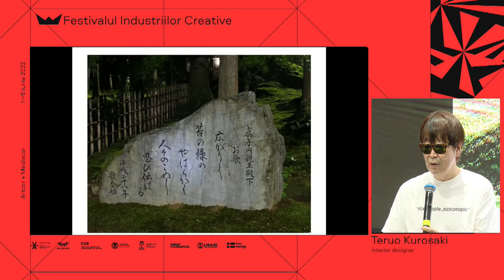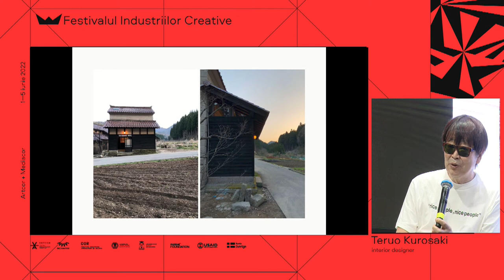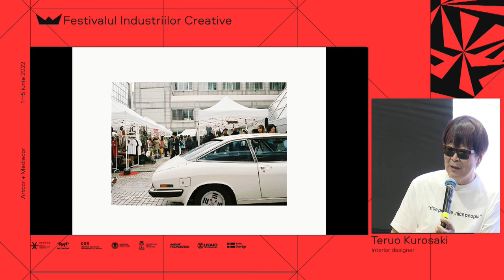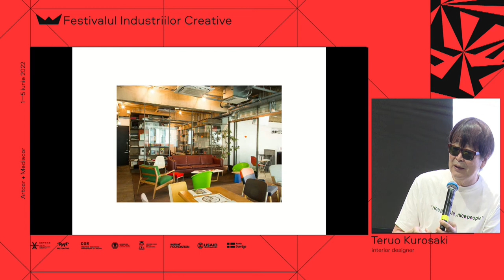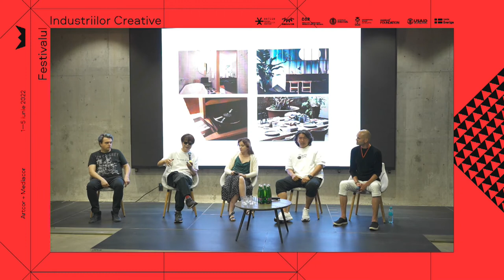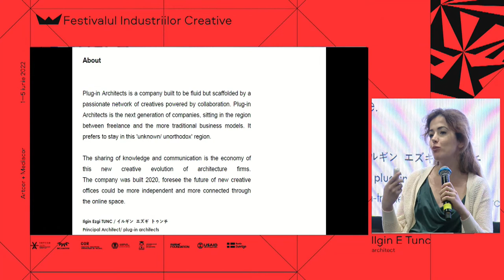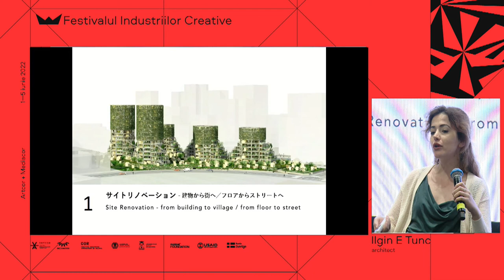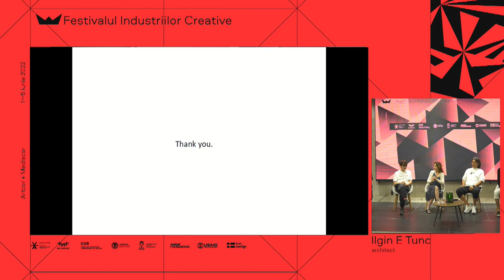The Rebuild Step 1: Future Village | 2022.06.02 | Artcor, Chisinau, Moldova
Bringing Creators Together → Imagine with Courage/Aim The Impossible → Create Mind-Image of the Next Reality → Build It = Artful way to end the war.

We are not politicians, nor soldiers. We don’t have the means to end the war by putting the weapons down. Nevertheless, we are artists, and the tool we use is much more powerful than any missile or tank. We are creators, so we know how to generate cracks in the daily discourse by indescribable acts. We know how to break the deadlock of argumentations with the power beyond logic. We know how to transform reality.

 Artcor and Mediacor in collaboration with Neo.tokyo Body-Mind Transformation Multiplex organize the meeting of international entrepreneurs and creators in Chisinau, who will work on creating the next reality by bringing into mind/speech/images the peaceful future. The war in Ukraine is not over, but already NOW we start to build new possibilities for common living: first as a mind-image then as an actualized present. Now Ukraine is in ruins and the shooting is going on, but with our common efforts, we will put an end to it, and start to build.

 The strategic place of Moldova is easily noticeable in this process. Moldova becomes a laboratory where ideas are presented, realized in a small scale and then checked before they head to large-scale realization in the neighboring country. Moldova – its cultural institutions, its industry, and human resources - becomes a platform for developing models for the future of the world.

The First Step for us is the creation of The Retreat Village in Moldova. It is the platform where we will be working on The Rebuild realizing new ideas that hopefully will become exemplary for the whole planet. It is the space where using such practices as yoga and meditation we will support and strengthen our link with the soul and universal values that guarantee peace among humans. It is the showroom where architecture, music and art will be demonstrating their authentic potential. It is the place for the new approaches to food that strengthen our planet and energize our bodies. It is a co-working facility for pioneering minds. It is the place to merge with nature.

For the launch of this project, we invite the team of future-oriented minds with the presentation, and discussion of architectural ideas. We invite local yoga teachers, designers, businessmen, artists, and musicians to participate, share ideas and good energy and start to work together.

Participants:
 The founder of Flowstone and IDEE Universal, Teruo Kurosaki joins us from Tokyo. Teruo is for several decades internationally active as a creator and designer of the communities based on democratic values, future-oriented new social infrastructure and faith in creative powers. Tomoji Oya, who works within Mr.Kurosaki`s team joins via Zoom to share his design ideas.

The meeting is facilitated by Rodion Trofimchenko, the director of Gallery-neo.tokyo based in Tokyo and Brussels and the founder of Neo.tokyo Body-Mind Transformation Multiplex, which is now under construction in Chisinau. Neo.tokyo proposes five branches of techniques for self-mastering and development – art, psychoanalysis/philosophy, yoga/meditation, Butoh Dance and Techno Music – and strengthens the link with the dimension which will never allow people to harm each other.

 We invite Istanbul-born, Milan-trained, Tokyo-based architect Ilgin Ezgi Tunc, the president of Plug-in Architects Inc. joins from Tokyo. Plug-in Architects is based on method of working share-crafting system like the ancient agricultural system of share-cropping.
Her works focus on tactical urbanism and alternative living spaces by using nature-friendly materials, and mindful attention to the environment – in need of repair, or could be reprogramed of empty/abandoned city blocks.
Ilgin develops plug-in possibilities from the small scale of single pieces of furniture, to complete renovations of structures. To promotes the idea of Plug-in, Tunc organizes international workshops. (piaLAB)

Isso Takahashi, the founder of Do One Good and rugby community club association (RCCA). Mr. Isso is committing to support more than 140 animal rescue groups throughout Japan. He also organizes groups of people to help pet owner victims of disasters with delivering pet food and supplies over years.
Big supporter of animals comes in Chisinau to explore the ways he can participate in the current humanitarian crises and be a part of the change.

1. The Gallery
2. Under the Question
3. Fibonacci Studio
4. ABRAKADABRA HALL
5. The Deadlll lllline Station